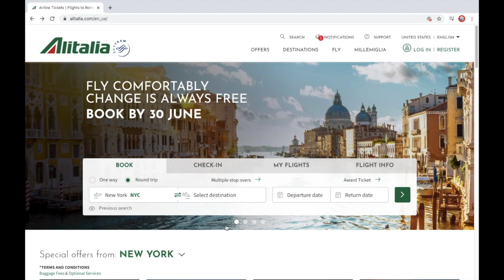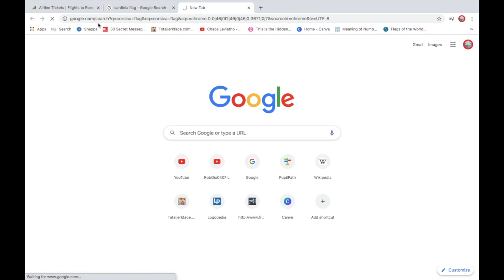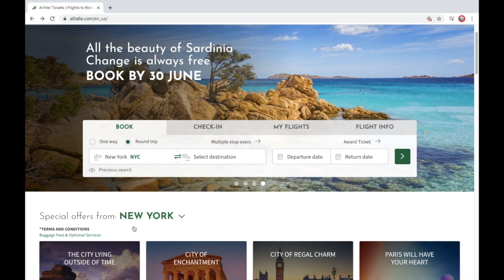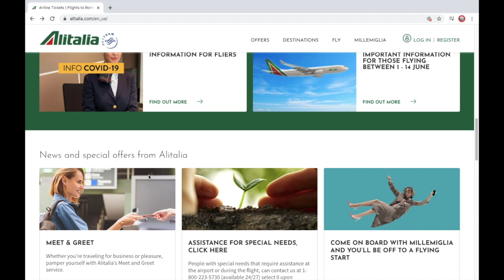Logo History #813: Alitalia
Hello YouTube!!! Welcome to Logo History! For this episode, we are taking a look at Alitalia! Anyways, enjoy!!!